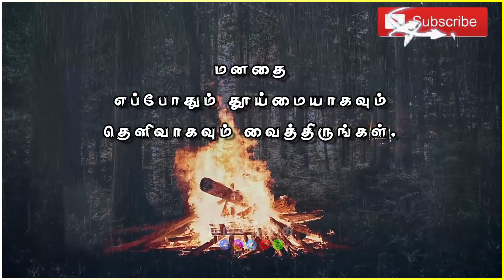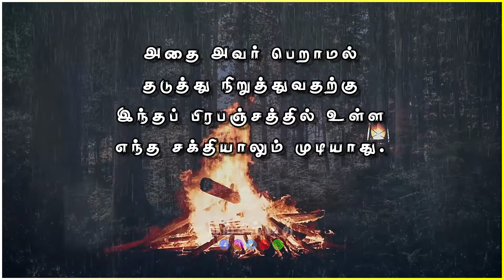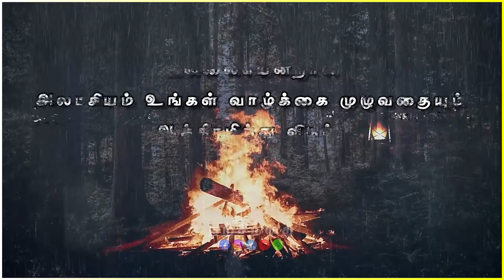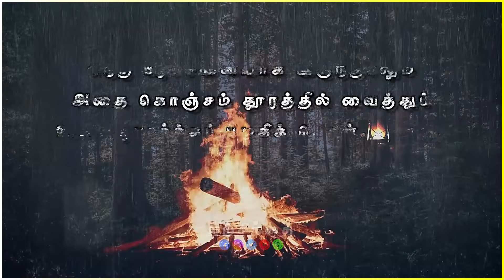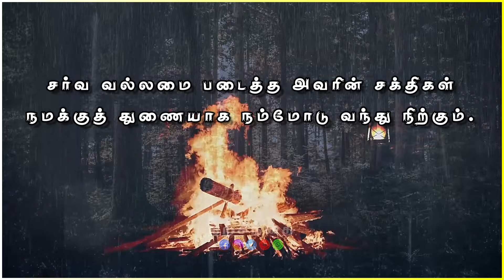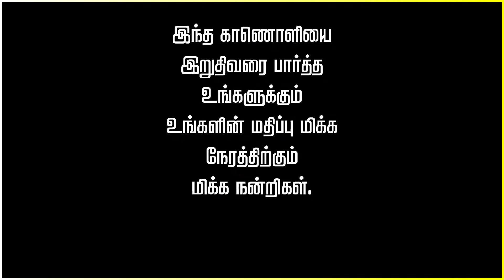🔥உன் வருத்தங்கள் வாழ்க்கையை மாற்றிவிடாது!🔥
Do you feel like you don't have enough motivation to keep going? Well, this video is for you! In this Narsindhai motivational video, I'll discuss how to find and keep motivation throughout your academic journey.

Not only will this video give you tips on how to maintain motivation, but it will also equip you with the tools you need to stay positive and inspired through all of your challenges. Watch and learn, and finally find your inner strength to achieve your goals!

motivational quotes for success in life in tamil
motivational and inspirational videos
positive thinking motivational video english
the power of positivity
always keep fighting
never give up
the lesson learned from failure is success
minutemotivation
gymmotivation
inspiration
epic
life inspiration
tamilmotivation
PowerfulMotivation
tamilmovies
tamil
tamilkavithaigal
books
quotes
status
tamillove
lifequotes
lifelesson
tamilwhatsappstatus
lovefailure
thoughts
fitnessmotivation
besttamilquote
bestmotivationalquote
tamilsinthanaigal
love
sad
emotions
feelings
newlife
newlifemotivation
newlifemotivational
Humanity
relationship
relationshipgoals
relationshipadvice
WhatsAppStatus
BestLifechanging
trendingwhatsappstatus
trendingstatus
trendingvideos
sanakkiyar
sanakiyar
chanakkiyar
chanakiyar
syllogism
love failure
love failure tamil motivation
girl love failure motivational speech tamil
தன்னம்பிக்கை
Narsindhai
Positive Vibes
Motivational
WhatsApp Status
Motivational Quote
Quote
அனுபவ வரிகள்
trending
trending video
Motivational Lines
Success Quotes
Life Quotes
tamil motivational
motivational videos
self confident
time for greatness
tamil
tamil motivation
tamil motivational speech
valkai thathuvangal
natsinthanai
valkai thathuvam
sindhanai
sinthanaigal
sinthanai thuligal
sinthanai thuligal in tamil
narsinthai
natsinthanai
narsindai
narchindhai
nar chinthanai
natsinthanai in tamil
narchinthanaigal
valkai thathuvangal
syllogism
love failure